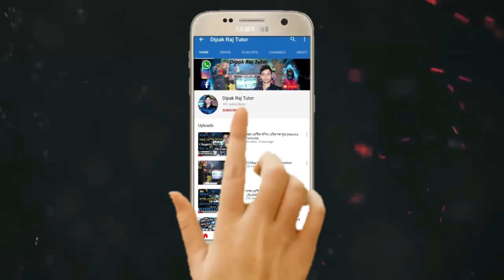অসমৰ নৱম আৰু দশম শ্ৰেণীৰ ছাত্ৰ-ছাত্ৰীয়ে বিনামূলীয়াকৈ লাভ কৰিব Android Smart Phone/Free Internet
support